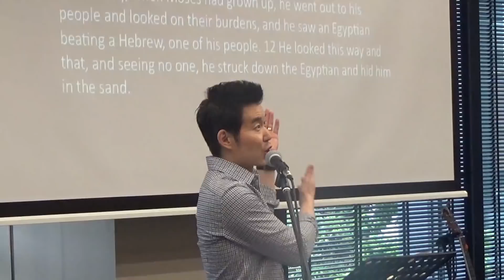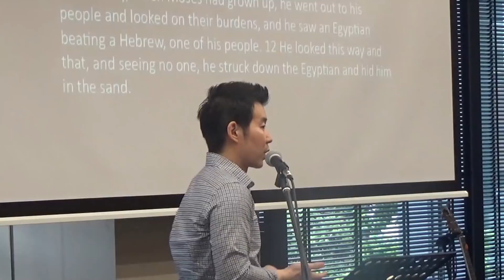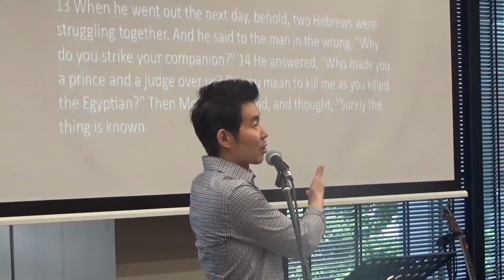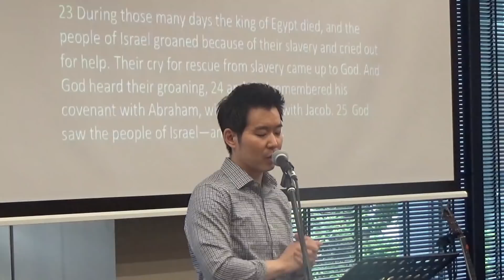2019.5.26 有名人から無名時代へ 出エジプト２：１１−２５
東京教会　品川教会　Church in Tokyo   Church in Shinagawa